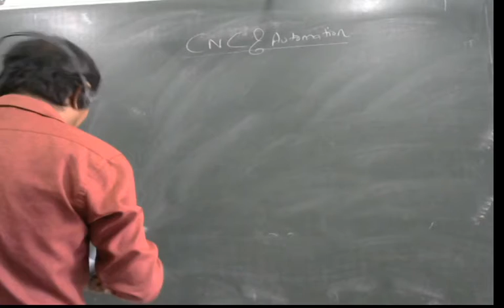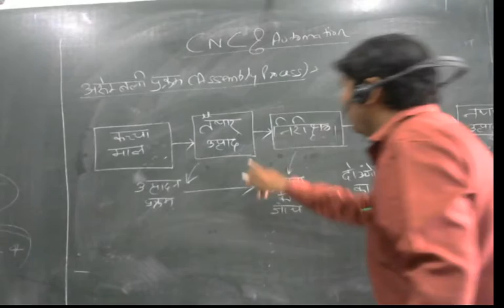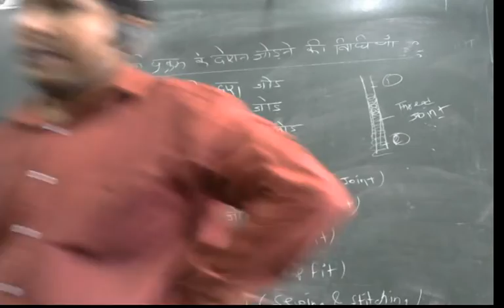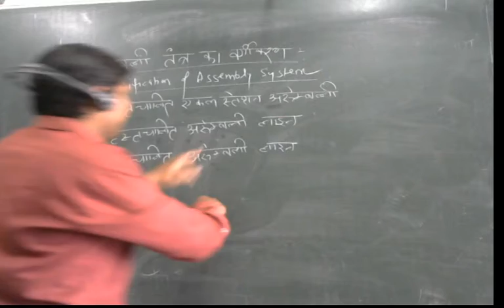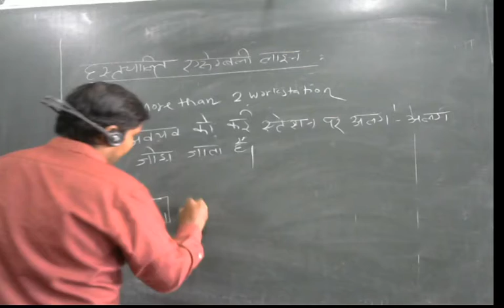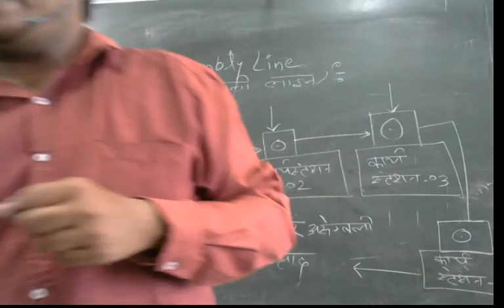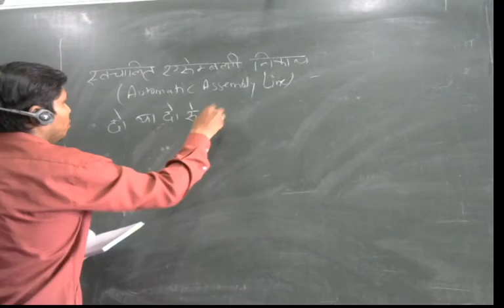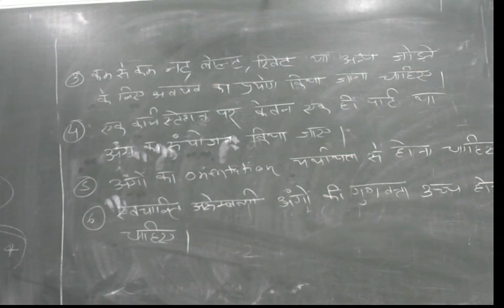CNC -ASSEMBLY LINE